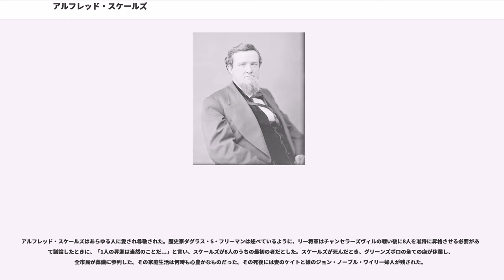アルフレッド・スケールズ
アルフレッド・ムーア・スケールズ（Alfred Moore Scales, 1827年11月26日 - 1892年2月9日）は、アメリカ合衆国ノースカロライナ州の弁護士。教育者でもあり、また南北戦争のときは南軍の将軍でもあった。1885年から1889年まで民主党員としてノースカロライナ州知事を務めた。

スケールズはノースカロライナ州ロッキンガム郡リーズビルで生まれた。両親はロバート・H・スケールズ博士とその夫人であり、教育の価値を強く信奉する者だった。スケールズは長老派教会の学校、コールドウェル教育機関およびノースカロライナ大学チャペルヒル校で学んだ後、暫くは教師をした。後にウィリアム・H・バトル判事やセトル判事と共に法律を学び、ノースカロライナ州マディソンに法律事務所を開業した。

スケールズは1852年に郡巡回検事に選出された。ノースカロライナ州議会議員には4度選ばれ、財務委員長を務めた。1854年、ホイッグ党の強い選挙区で民主党員としてアメリカ合衆国下院議員を目指し、接戦だったが落選した。1857年にアメリカ合衆国下院議員に当選したが、2年後の再選は適わなかった。1858年から1861年春まで、ロッキンガム郡衡平法裁判所の事務官と補佐官を務めた。1860年のアメリカ合衆国大統領選挙では、ジョン・ブレッキンリッジ候補者の選挙人となり、その結果ノースカロライナ州の脱退論議に巻き込まれた。

南北戦争を通じてスケールズの軍歴はロバート・E・リーの北バージニア軍と共にあった。ワシントンから軍隊の要求があって間もなく、スケールズはノースカロライナ州の部隊に兵卒として入隊したが、直ぐに第13歩兵連隊H中隊の大尉に選出され、1861年11月14日には、ウィリアム・ドーシー・ペンダー将軍の後を継いで大佐に選ばれた。半島方面作戦ではヨークタウンの包囲戦やウィリアムズバーグの戦いに参戦し、さらにリッチモンド近くの七日間の戦いを戦った。マルバーンヒルの戦い後、スケールズは疲労で倒れ、ほとんど死にそうになった。上官のサミュエル・ガーランド・ジュニア准将はその報告書で、スケールズは「その素晴らしい持久戦で異彩を放った。コールドハーバーでの重要な時点で連隊旗を掴み前線に出て、その第13連隊に耐えるよう要求し、陣地にあった兵士達に自信を取り戻させ戦いを続けさせた」と述べた。体調が回復するために11月までかかったので、第二次ブルランの戦いやアンティータムの戦いには参戦できなかったが、フレデリックスバーグの戦いには間に合い、その後チャンセラーズヴィルの戦いに参戦した。

1862年から1863年に掛けての冬に、35歳のスケールズ大佐は18歳のケイト・ヘンダーソンと結婚した。ケイトはノースカロライナ州ガストン郡の著名な家の娘だった。

1862年12月のフレデリックスバーグではスケールズはペンダー将軍が負傷したときに、一時的に旅団指揮を執った。ペンダーは北軍の攻撃を受けているときに、「あのろくでなしを追い返せ」と言って、指揮を渡した。スケールズは即座に第22ノースカロライナ連隊のC・C・コール少佐に敵を押し返すように命じ、このことはA・P・ヒル将軍が「立派に行われた」と報告した。

スケールズは1863年5月のチャンセラーズヴィルの戦いでも傑出した働きをしたが、このとき太腿を負傷し、失血で後方に退かざるを得なくなるまで戦場にあり続けた。ペンダー将軍が「任務、勇気および大胆さの模範として持ち上げること以外何も言うことは無い」と言ったのはその連隊に対してだった。その公式報告書でもスケールズ大佐のことを「まさに任務に最適の勇敢な男」と言及した。

スケールズは傷の治療のために家に居る間の1863年6月13日に准将に昇進し、原隊に復帰すると、A・P・ヒルの軽師団長にペンダー将軍が昇進したときに、スケールズもペンダーが指揮していた旅団の長となった。ゲティスバーグの戦い初日、ペンダー師団の中にあって、アブナー・M・ペリン旅団がセミナリーリッジの北軍戦線を突破し、セメタリーヒルまで敵を後退させるお膳立てをしたのがスケールズの旅団による攻撃だった。

この攻撃の間、スケールズ旅団は激しい損失を出した。スケールズ自ら偉大な勇敢さをもって戦い、セメタリーリッジでは砲弾の破片で重傷を負った。その旅団の野戦士官は2人を除いて戦死するか負傷し、チャンセ...